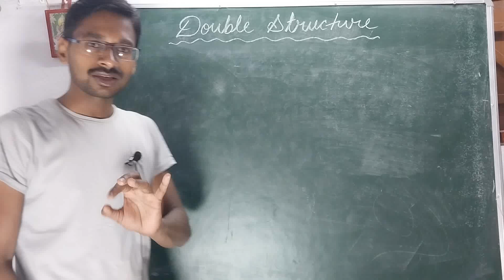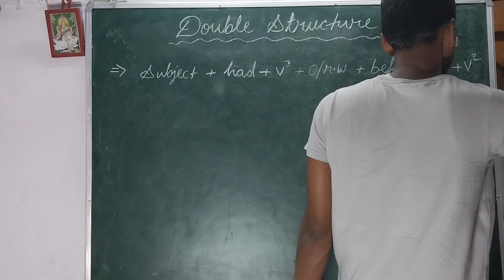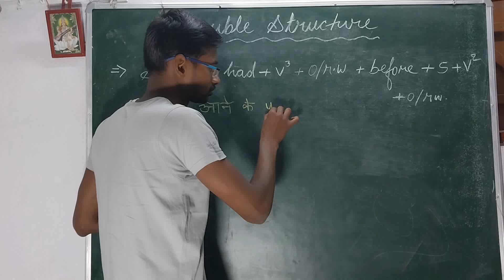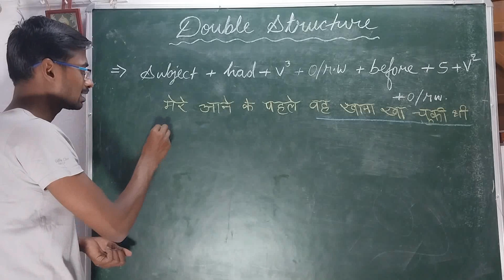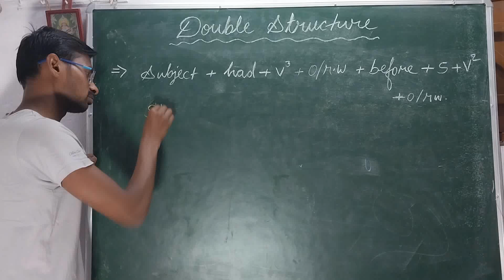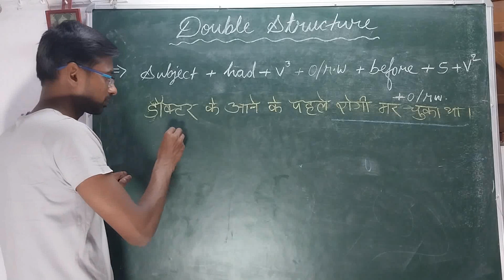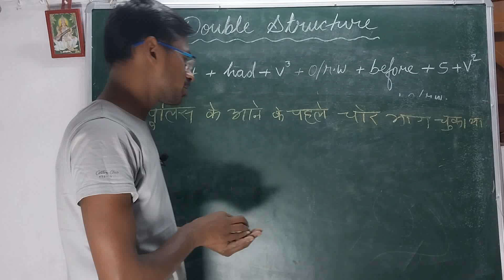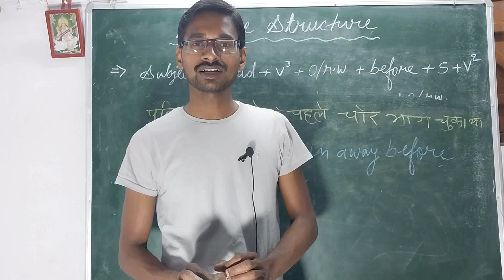double Structure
past perfect Vs Past Indefinite

pulish ke aane ke pahle chor bhag chukar tha